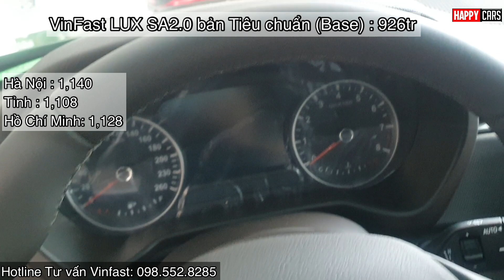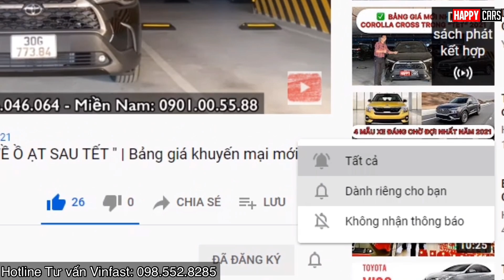✅ Cập nhật khuyến mại Vinfast Lux SA 2.0 2021 mới nhất tháng 7 Ngâu| Giảm Quá Sốc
Báo giá xe VinFast toàn quốc
Hotline Tư vấn VinFast : 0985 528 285